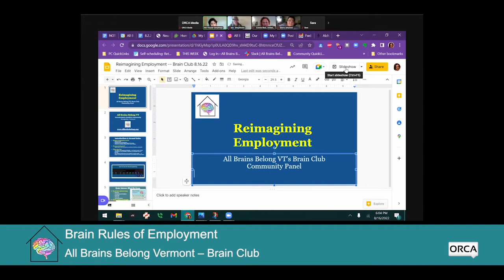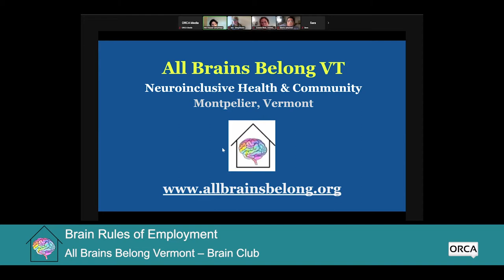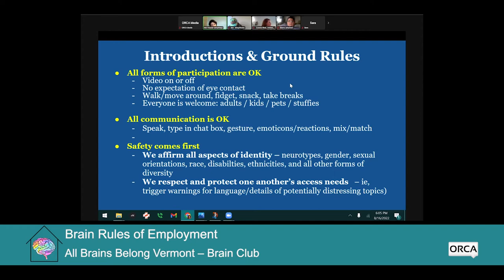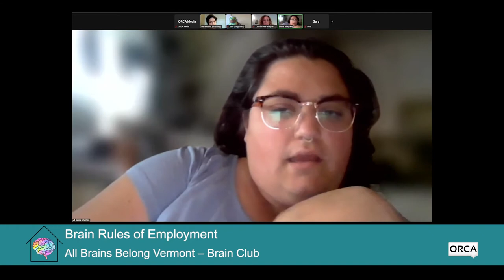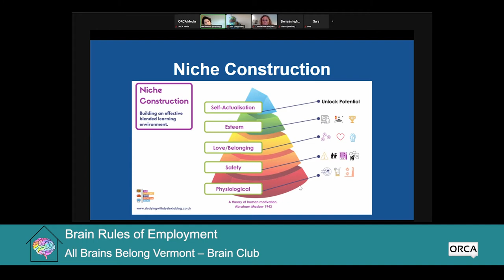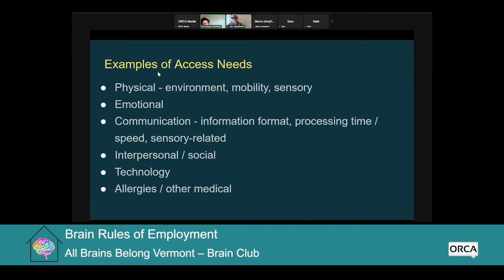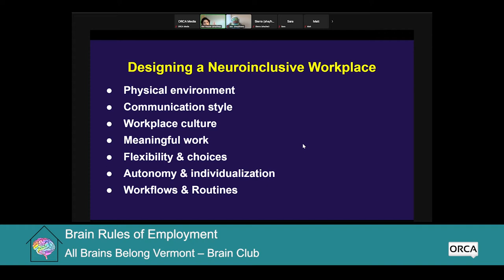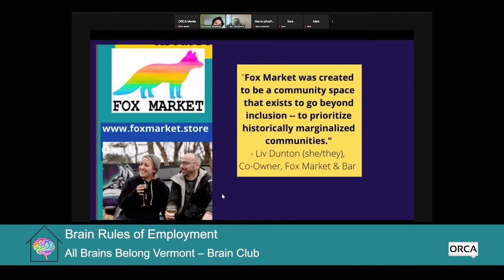All Brains Belong VT - Brain Club: Brain Rules of Employment 8/16/2022